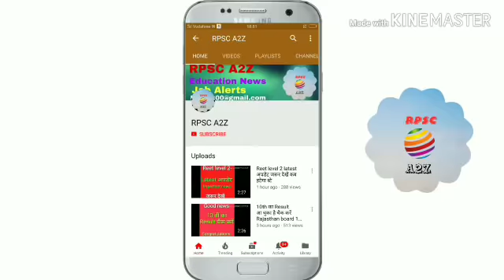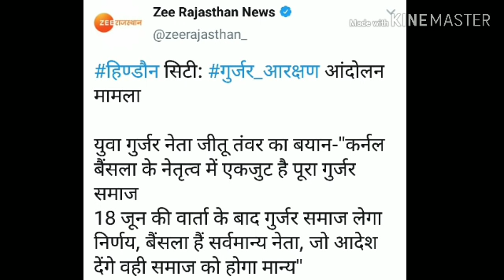गुर्जर आरक्षण आंदोलन, प्रशासन में खलबली भर्तियों का क्या होगा